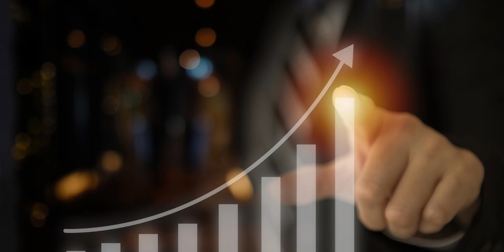6 must do things in your 20's | AlphaRahul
These 6 things in our 20's will help shape us better later in our life. I hope this video motivate you to do better in your life. My main focus is also the same.